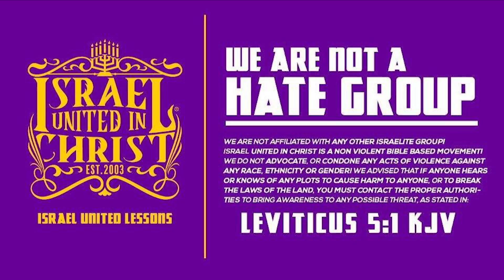IUIC | Passover 2022 Recap Concert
Primary Contact Person: Deacon Isaac
Secondary Contact Person: Captain Lemuel